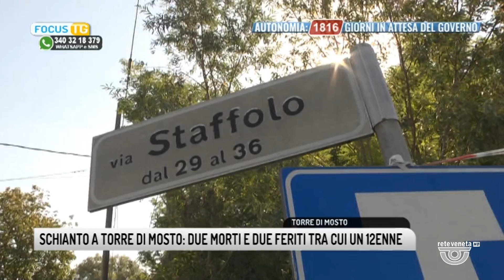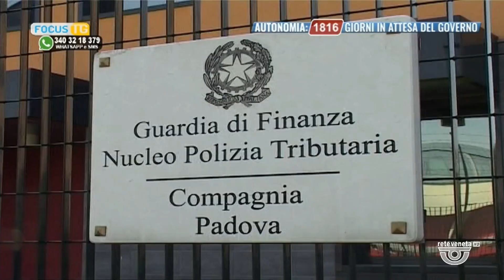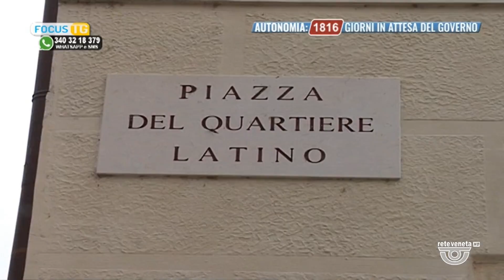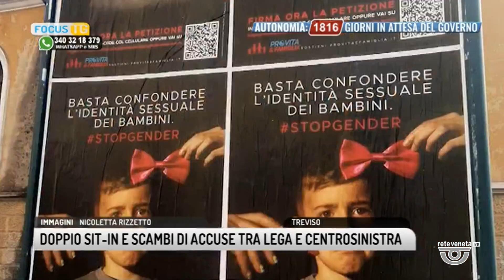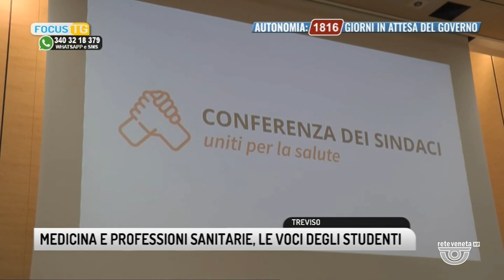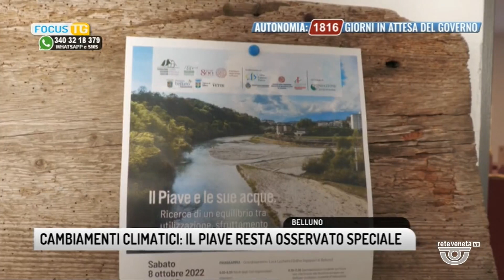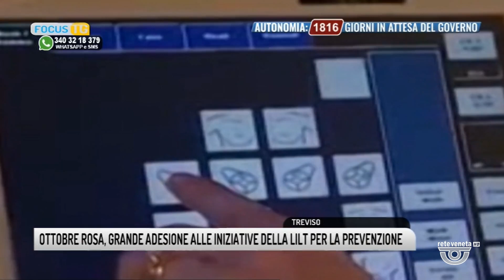FOCUS TG | 12/10/2022